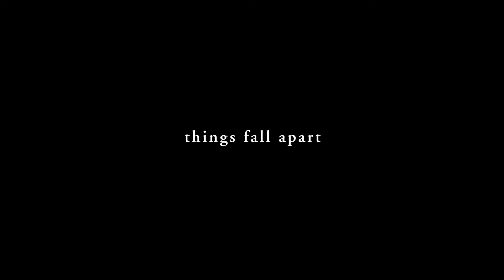THE ROVER | DVD-Trailer deutsch german [HD]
| "The Rover" (Trailer deutsch german) | DVD-Veröffentlichung: 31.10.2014
DANKE! :)

Offizieller deutscher Trailer zu dem Film "The Rover".

Originaltitel: The Rover
Krimidrama, AU/USA 2014
Filmverleih: Senator Film

Schauspieler/Darsteller: Guy Pearce, Robert Pattinson, Chan Kien, Scoot McNairy, Tek Kong Lim, Tawanda Manyimo u.a.

Regisseur: David Michôd

Australien, irgendwann in einer nahen, trostlosen Zukunft: Die Menschheit hat die Welt mit Gier nach Macht und Besitz an einen neuen Tiefpunkt getrieben. Gesetze und Gesellschaft existieren nicht mehr. Als dem ehemaligen Farmer und Einzelgänger Eric (Guy Pearce) sein letzter Besitz - ein Auto - von Banditen entwendet wird, setzt er alles daran, um sich seine Habe wiederzuholen. Gemeinsam mit Rey (Robert Pattinson), den die Banditen verletzt zurückgelassen haben, rast er ihnen zu einem finalen, alles entscheidenden Showdown hinterher.

In einer bildgewaltigen Zukunftsvision und im Stile eines Neo-Noir-Westerns erzählt David Michôd die erbarmungslose Jagd durch das australische Outback. Guy Pearce ("Prometheus", "Lockout", "Memento") und Robert Pattinson ("Cosmopolis", "Twilight Saga", "Bel Ami") liefern sich als Duo Infernale einen actiongeladenen Kampf um Leben und Tod.